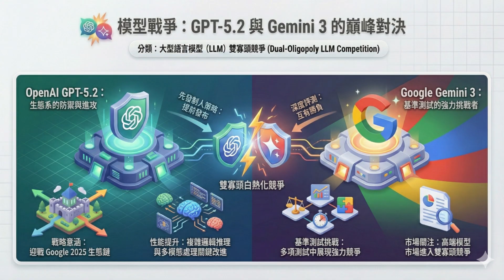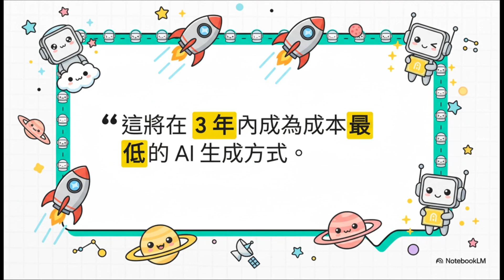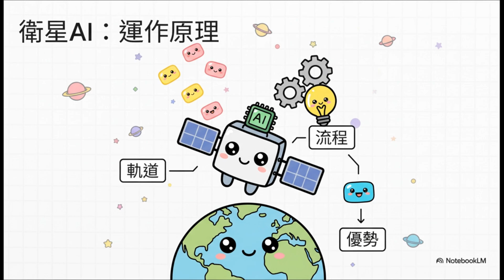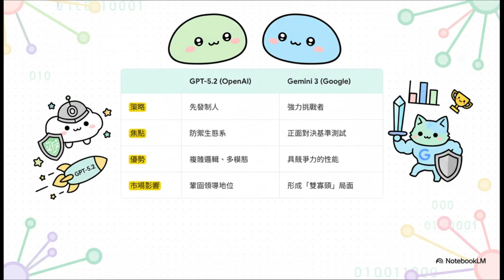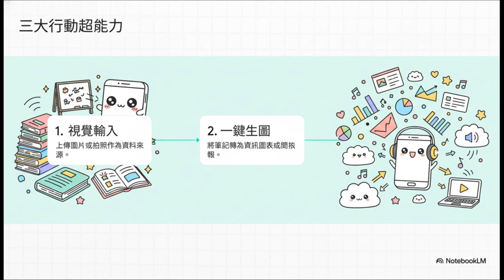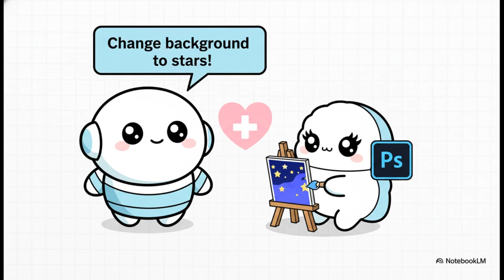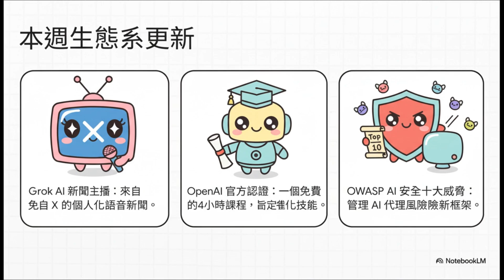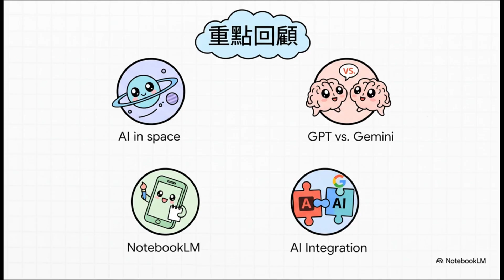(AI周報)2025.12.12每周AI精選速覽 (GPT-5.2登場、NotebookLM手機新功能、馬斯克推衛星AI、ChatGPT修圖...)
歡迎來到 憶筆M.S. 的每週 AI 速覽！ 本週 AI 界的競爭已經突破天際——是真的「突破天際」！AI 戰場從電腦、手機一路打到了外太空軌道。

這集影片我們將深度解析：
🚀 太空 AI 競賽： 馬斯克大膽預言「太空運算」成本最低？100太瓦算力與月球工廠計畫曝光。
⚔️ 頂尖對決再起： OpenAI GPT-5.2 搶先發布，Google Gemini 3 緊追在後，雙頭壟斷局勢確立。 📱 NotebookLM 大進化： 手機版變身「行動創作工作室」！支援視覺輸入（拍照辨識）、一鍵生成圖表與 docx 支援。
🛠️ AI 融入工作流： 終於來了！ChatGPT 串接 Adobe Photoshop，用「聊天」就能修圖；Google Workspace Studio 讓小白也能自建 AI Agent。

⏰ 影片精華時間軸
00:00 本週 AI 盤點： AI 戰場從地表延伸至太空！
00:54 趨勢一：AI 進軍外太空 (Space AI)
02:39 趨勢二：模型大戰 (GPT-5.2 vs Gemini 3)
03:31 趨勢三：NotebookLM 史詩級更新 (手機版)
05:23 趨勢四：打破軟體圍牆 (Workflow Integration)
ChatGPT x Adobe： 對話式修圖時代來臨。
Workspace Studio： 打造專屬 Email/流程自動化 Agent。
06:19 趨勢五：生態圈成熟 (X, OpenAI, 資安)
X (Twitter) Grok AI 新聞主播。
OpenAI 官方免費認證課程。
OWASP 發布 AI Agent 十大資安風險。
07:11 本週總結與思考： AI 的高度、深度與廣度全面擴展。

⚠️ 資訊來源 & 免責聲明
本影片內容為 憶筆M.S. 協同 AI (利用 NotebookLM 與 FlexClip 製作) 截至 2025/12/11 所彙整的公開資訊與趨勢分析。AI 技術發展極為迅速，所有產品功能、規格、計畫細節（如馬斯克的太空計畫）與發布日期，最終請一律以各大官方網站的最新公佈為準。

本影片編輯工具為FlexClip，推薦收看以下這部影片介紹(含新手教學及優惠訊息)